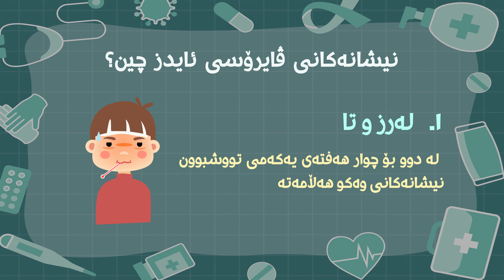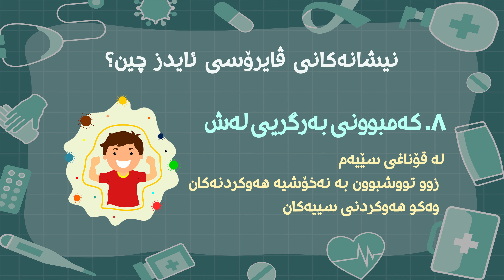نیشانەکانی ڤایرۆسی ئایدز چین؟ - نیشانەکان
تەندروست بە
tandrust ba
tandrwst ba
tandrustba
tandrwstba
دوعای نەخۆشی
دروستکردنی خواردن
خواردن دروست کردن
دابەزاندنی کێش
کێش دابەزاندن
قژ داهێنان
دابەزاندنی ورگ
چارەسەری قژ هەڵوەرین
چارەسەری زیپکە
ئازاری پشت
لابردنی موو
قەبزی
وەرزشی ورگ
گۆڕانی تیک تۆک
زیپکەی دەموچاو
زیپکەی ژێر پێست
ئازاری پشت
ماسک بۆ لابردنی زیپکە
لابردنی موو
چارەسەری قەبزی
چارەسەری مایەسیری
Flimi doblaji kurdi
راجو
فلیمی هیندی دۆبلاژکراوی کوردی
فلیمی دۆبلاژکراوی کوردی
فیلمی هیندی دۆبلاژکراوی کوردی
خواردن دروست کردن بە کوردی
naxoshi shakra,
naxoshi dll,
naxoshi sadaf,
naxoshi korona,
naxoshi pest,
naxoshi mayasiri,
naxoshi granata,
naxoshi kolon,
naxoshi afratan,
naxoshi aydz,
naxoshi aedz,
qwran bo naxoshi,
naxoshi chaw,
nishanakani naxoshi corona,
naxoshi dawaly,
naxoshi darda darm,
naxoshi daruni,
mn naxoshi darda darm,
nishanakani naxoshi dll,
nishanakani naxoshi daruni,
dl naxoshi darda,
naxoshi gashka,
naxoshi gurchila,
naxoshi gada,
gorani naxosh,
romi harki naxoshi ashqa tama,
romi harki naxoshi ashqi tom,
naxoshi jgar,
mamle naxoshi darda darm,
nishanakani naxoshi korona,
nishanakani naxoshi shakra,
nzay naxoshi,
naxoshi otizm,
naxoshi prostat,
naxoshi rabo,
naxoshi sherpanja,
naxoshi sil,
naxoshi saratan,
naxoshi talasima,
mamle naxoshi v darda darm,
naxoshi xwda,
naxoshi xamoki,
yadgar xalid naxoshi darda darm
نەخۆشی شەکرە,
نەخۆشی دڵ,
نەخۆشی دەرونی,
نەخۆشی مایەسیری,
نەخۆشی سەدەف,
نەخۆشی پێست,
نەخۆشی کۆرۆنا,
نەخۆشی غودە,
نەخۆشی سۆفان,
نەخۆشی دانکە,
نەخۆشی وەسواسی,
نەخۆشی واسواسی,
نەخۆشی هەنجیر,
نەخۆشی هەڵامەت,
نەخۆشی هەلامەت,
نەخۆشی هۆڕمۆن,
نەخۆشی هستریا,
نەخۆشی هاری سەگ,
دڵ نەخۆشی دەردی هیجران,
دڵ نەخۆشی دەردی هیجرە,
نەخۆشی نینۆک,
نەخۆشی نازۆر,
نەخۆشی نەفسی,
چارەسەری نەخۆشی نەفسی,
نزای نەخۆشی,
نیشانەکانی نەخۆشی دڵ,
نیشانەکانی نەخۆشی شەکرە,
نیشانەکانی نەخۆشی جگەر,
نەخۆشی مریشک,
نەخۆشی منداڵان,
نەخۆشی مێشک,
نەخۆشی مایسیری,
نەخۆشی مەعیدە,
نەخۆشی میزڵدان,
نەخۆشی ماسی,
نەخۆشی قۆڵۆن,
نەخۆشی قورگ,
نەخۆشی قەبزی,
نەخۆشی قەلەقی,
نەخۆشی قۆلۆن,
قورئان بۆ نەخۆشی,
قورئانى بۆ نەخۆشی,
نەخۆشی فەقەرات,
نەخۆشی فۆبیا,
نەخۆشی فێ,
نەخۆشی فتق,
نەخۆشی فندق,
نەخۆشی غودەی دەرەقی,
نەخۆشی غودە چییە,
نەخۆشی غوددە,
چارەسەری نەخۆشی غودە,
نەخۆشی طعون,
نەخۆشی صرع,
نەخۆشی شەقیقە,
نەخۆشی شێرپەنجە,
نەخۆشی شیزۆفرینیا,
نەخۆشی شەکرە جۆری یەکەم,
نەخۆشی شەکرە جۆری دووەم,
نەخۆشی شیزۆفرینیا چیە,
نەخۆشی شەکرە چیە,
نەخۆشی سیەکان,
نەخۆشی سەدەفیە,
نەخۆشی سەرع,
نەخۆشی سەوەفان,
نەخۆشی سیل,
نەخۆشی سنگ,
نەخۆشی زەهایمەر,
نەخۆشی زەردووی,
نەخۆشی زمان,
نەخۆشی زۆمبی,
نەخۆشی زراو,
نەخۆشی زەخت,
نەخۆشی زگماکی,
نەخۆشی زەردوویی,
نەخۆشی رەبۆ,
نەخۆشی ریخۆلە,
نەخۆشی رۆماتیزم,
نەخۆشی دەوالی,
نەخۆشی داون,
نەخۆشی دەروونی,
نەخۆشی دەردە ڕێوی,
نەخۆشی دل,
نەخۆشی ددان,
نەخۆشی خودە,
نەخۆشی خەمۆکی,
نەخۆشی حەمەی ماڵتا,
نەخۆشی جگەر,
نەخۆشی جیوب,
نەخۆشی جەرگ,
جۆرەکانی نەخۆشی دەروونی,
نەخۆشی تا,
نەخۆشی تالاسیما,
نەخۆشی ترس,
نەخۆشی تالاسیمیا,
نەخۆشی تاعون,
نەخۆشی تیفۆ,
نەخۆشی تۆقین,
نەخۆشی تۆم,
نەخۆشی باڵندە,
نەخۆشی بەڵەکی,
نەخۆشی بەهجەت,
نەخۆشی بالوکە,
نەخۆشی بەردی زراو,
نەخۆشی بیرۆ,
دوعا بۆ نەخۆشی,
نەخۆشی ایدز,
نەخۆشی داء الملوك
چارەسەری زیپکە,
چارەسەری کۆکە,
چارەسەری مایەسیری,
چارەسەری هەڵامەت,
چارەسەری ددان,
چارەسەری بالوکە,
چارەسەری زیبکە,
چارەسەری کیسی هێلکەدان,
چارەسەر مایەسیری,
باشترین چارەسەر بۆ زیپکە
زانیاری لەسەر bts,
زانیاری گشتی,
زانیاری گرنگ,
زانیاری سناپ چات,
زانیاری پۆپجی,
زانیاری لەسەر blackpink,
زانیاری لەسەر سناپ چات,
زانیاری هاوسەرگیری,
زانیاری وەرزشی,
زانیاری وڵاتان,
زانیاری و شتە شاراوەکانی سناپ چات
مامۆستا هاوڕێ,
مامۆستا سۆران,
مامۆستا هەڵۆ,
مامۆستا کامەران کەریم,
مامۆستا کرێکار,
مامۆستا جەمیل,
مامۆستا ڕەمەزان شکور,
مامۆستا سالم کوردی,
مامۆستا هێمن يعقوب بەندی 4,
مامۆستا وشیار,
مامۆستا وەرزێر,
مامۆستا وشیار اسماعیل,
مامۆستا وشیار جافەرانی,
مامۆستا وشیار مجید,
مامۆستا وریا
مامۆستا وەرزێر بەشی 3,
مامۆستا وەرزێر بەشی 2,
مامۆستا هاوڕێ قیامەت,
مامۆستا هێمن,
مامۆستا هاورێ,
مامۆستا هەلۆ,
مامۆستا هێمن یعقوب,
مامۆستا نەریمان ڕەسوڵ ژاژڵەیی,
مامۆستا ناسری سوبحانی,
مامۆستا نەریمان,
مامۆستا نورەدین,
مامۆستا مەزهەر,
مامۆستا محمد ملا فایەق,
مامۆستا محمد علوی,
مامۆستا محمد کریم رحیم
مامۆستا لاوەند وەحدەی یەکەم,
مامۆستا لوقمان کوردی,
مامۆستا لەخەودا,
مامۆستا لاوەند عەرەبی,
مامۆستا كامەران كەریم,
مامۆستا كیفی عزیز,
مامۆستا كامه ران كه ریم,
مامۆستا كوڕی پاك,
مامۆستا كرێكار سرود,
مامۆستا قوباد,
مامۆستا قوباد تەها,
مامۆستا قانع,
مامۆستا قاسم محمد,
مامۆستا فاتیح,
مامۆستا فەرەیدون,
مامۆستا فاتیح شارستێنی,
مامۆستا فاتح,
مامۆستا فاتح شارستانی,
مامۆستا فاتیح شارستانی بەسەرهات,
مامۆستا غالب,
مامۆستا غالب بەندی 1,
مامۆستا غەریب پێنجوێنی,
مامۆستا غالب بەندی 2,
مامۆستا عادل,
مامۆستا عادل عزەت,
مامۆستا علی خان,
مامۆستا عادل عزەت جەباری 2020,
مامۆستا مخلیس,
مامۆستا عوبید,
مامۆستا طارق شێرکۆ,
مامۆستا طه
قورئانی پیرۆز,
قورئانى,
قورئان خوش,
قورئان خوين,
قورئاني بيروز,
قورئانی خۆش,
قورئانى خؤش,
قورئان كريم,
قورئان خۆش,
قورئان پیرۆز,
قورئان خوێن,
قورئان بؤ دل توندي,
قورئان شیفایە,
قورئان ياسين,
قورئان يوسف